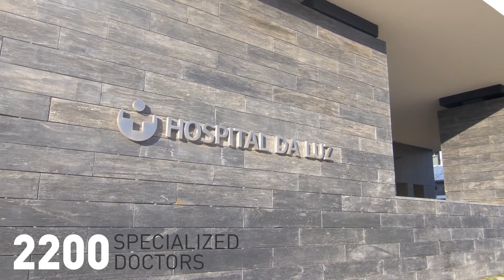Benfica Stadium Luxury Flats - 4% garanteed return for 5 years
Lisboa (Benfica): Serviced studios and 1 to 2 bedroom apartments with guaranteed profitability

Building with contemporary lines, designed for short to medium length stays with maximum comfort: high quality finishings and equipments, a wide range of services: parking, heated swimming pool, gym, sky bar, restaurant, business centre, cleaning and concierge services. 4% guaranteed profitability for 5 years, plus self utilization of 10 days per year.

Located in a privileged area of Lisbon, near the Estádio da Luz, Colombo Shopping Centre, close to schools, universities, hospitals and corporate headquarters. Only 5 minutes away from the Metro, and with easy accessibility to the airport and to the main routes towards the city centre and exits.